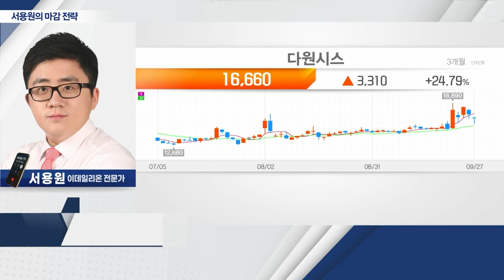다원시스(068240)... ‘봉소 중성자포획치료’ 국내 첫 임상 개시_서용원의 마감 전략 (20230927)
- 국내 증시, 추석연휴 앞두고 ‘관망세’
- 연휴 동안 ‘마이크론 실적‧美 경제 지표’ 발표
- ‘정치테마주’ 변동성 심화

다원시스(068240)
- 핵융합 전원 장치 공급
- ‘봉소 중성자포획치료’ 국내 첫 임상 개시
- 중성자 활용 암치료 사업 부각
- 기술적 단기 매매 유효